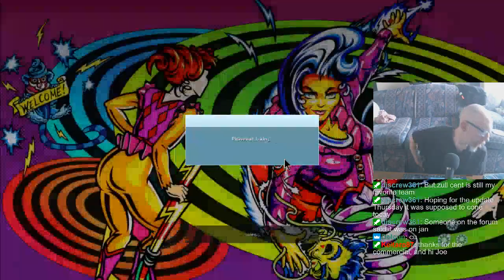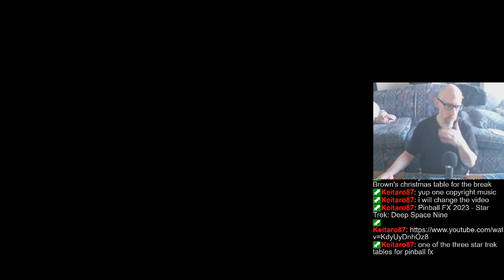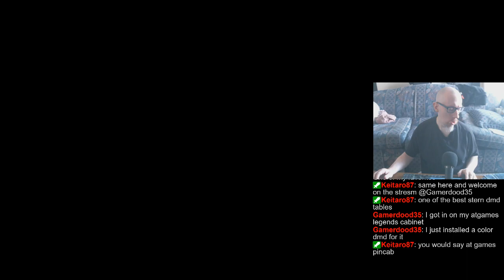Joe's (kinda crappy) Pinball Stream, 12/12/2023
0:00 - Intro
3:14 - Pinball FX3
1:30:09 - Pinball Arcade
2:03:37 - Zaccaria Pinball, major controller issue until 2:16:30
2:48:47 - Closing